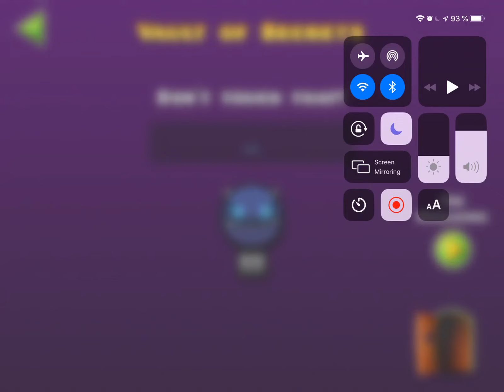(Challenge) 100% (All 3 Coins) Geometry dash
TODAY We Are Playing The Level (THE CHALLENGE) 100% Anyways Enjoy The Video And Subscribe And If The Subscribe Button Is 🔴 Give It A Lil BAP And If We Reach 10 Subscribers Then I Will Post A Level Called (😡 Sky Striker).

0:14 Normal Start
0:43 Broken Way